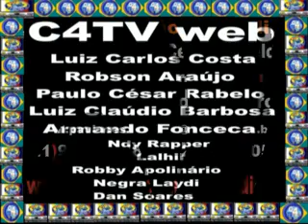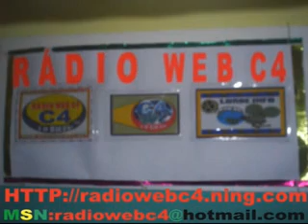RETROSPECTIVA 2010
C4 TV WEB